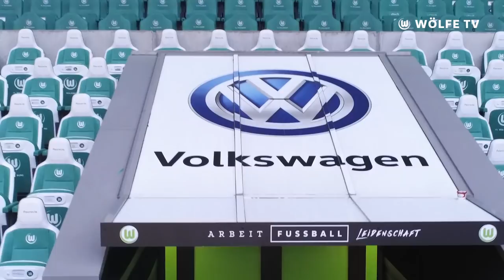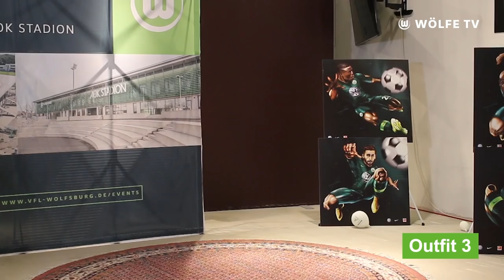Shopping Haul mit TimoX und SaLz0r | VfL Wolfsburg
Unsere beiden eSport-Assen waren im designer outlets Wolfsburg zu Gast. Welches Outfit gefällt euch am besten? Schreibt es in die Kommentare!